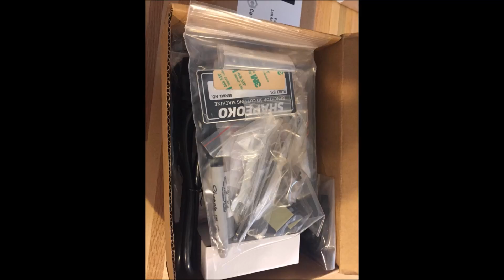Unboxing, Assembly, and Initial Thoughts on Shapeoko 3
Build and assembly of Shapeoko 3 # 2700.  I built this in a few hours in my garage using basic hand tools. I have some experience with CNC, however it has been some years since I last played with it. I am overall very impressed with this equipment as it is an easy to build package, uses high quality materials, and the software is really simple.